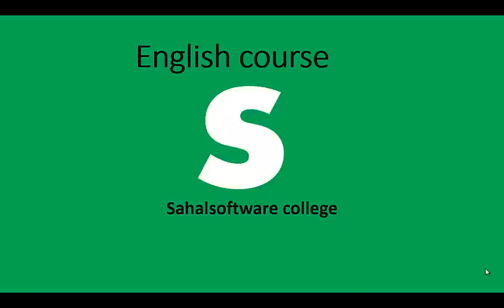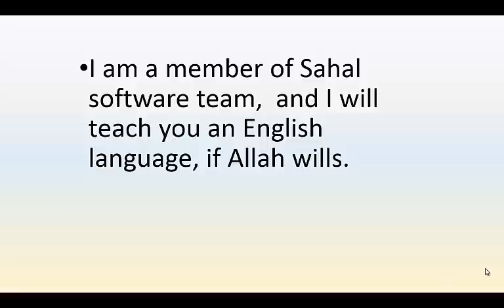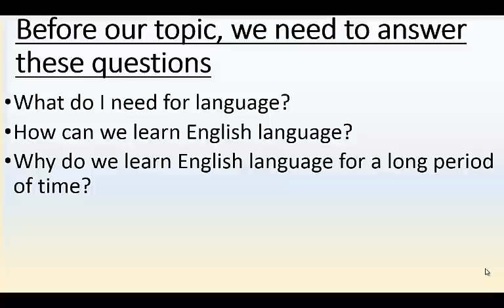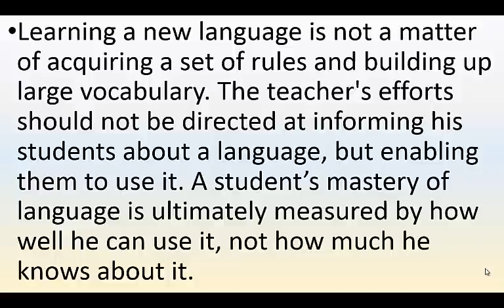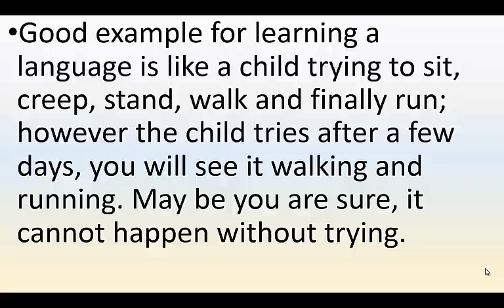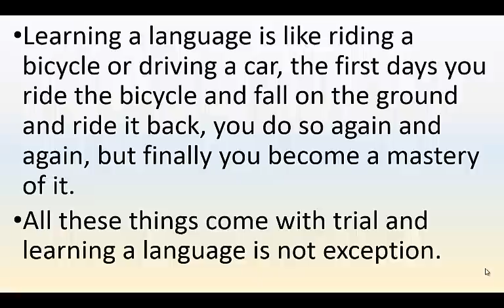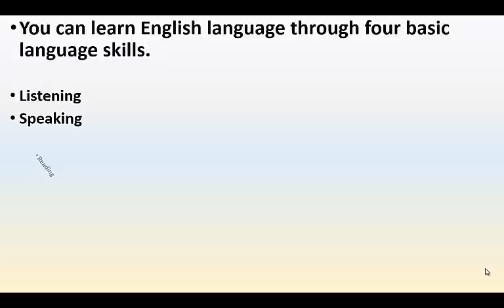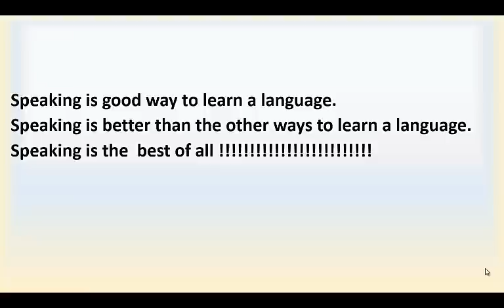Lesson 24 Learning English Language afsomali Sahalsoftware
ama waxaad ka heleysaa casharo kale oo badan, fadlan gaadhsii asxaabtaada adiguna hoos ku soo qor wixii comments ah.